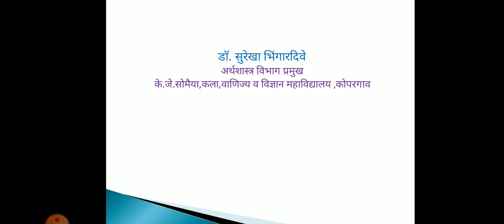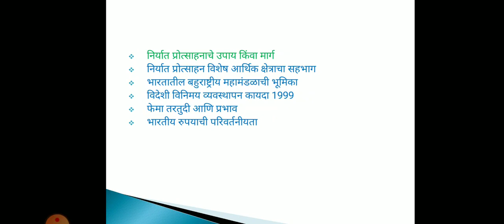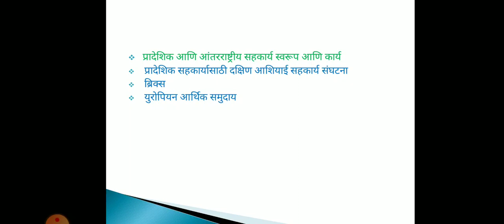T. Y. B. A(S3) SyllabusII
आंतरराष्ट्रीय अर्थशास्त्र अभ्यासक्रम (II)